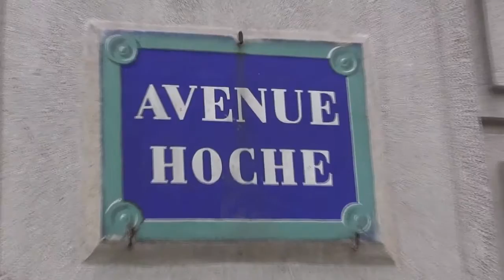Eddie the Eagle | J'ai fait du saut à ski avec Hugh Jackman et Taron Egerton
[Mi vlog, mi vidéo critique]
Pour la sortie du film Eddie the Eagle, j'ai eu la chance de pouvoir rencontrer Dexter Fletcher, le réalisateur de ce film, ainsi que les deux comédiens principaux : Hugh Jackman et Taron Egerton. Une très jolie journée que je vous propose de revivre avec moi.

03 : 06 - Début de l'échange
12 : 55 - Mon retour sur le film

(Désolée, je n'ai pas eu le temps de vous mettre les sous-titres mais promis, je m'en occupe en rentrant de l'étranger, mi mai).